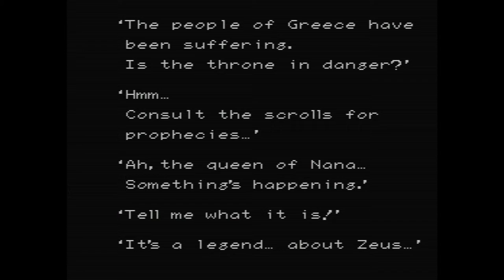Heracles no Eikō II Titan no Metsubō - Part 1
Heracles no Eikō II: Titan no Metsubō (ヘラクレスの栄光II タイタンの滅亡?, "Glory of Heracles II: Titan's Downfall") is the second game of the series developed by Data East Corporation. Unlike the first game in the series, Heracles is no longer the player-controlled character. Instead, the player takes the role of a young boy living in an age where Heracles is already recognized as a legendary hero. The boy learns that the last-remaining offspring of the Titans has crowned himself the king of darkness, causing chaos across the world, and sets off on a journey to defeat the evil king.

The party system is newly introduced into the series, along with time-flow, where the game passes between daytime and nighttime. Most of the characteristics from the original Heracles no Eikō were scrapped, and a basic game system used for many RPGs of the time period was employed in their stead. Though no longer containing a particularly unique game system, Heracles no Eikō II is characterized by its tragic, dramatic storyline, which employs various motifs from Greek mythology. All subsequent releases in the series follow the basic format established in this game.